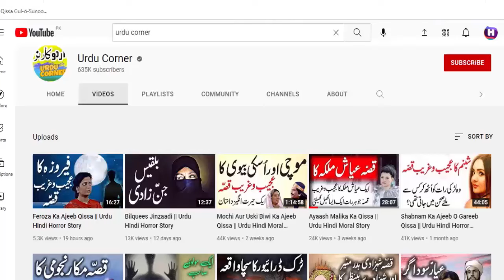Chor Badshah || Urdu Hindi Moral Story Part 1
This is Official Youtube Channel of Urdu Corner Owned By S.Haider Who is  A Voice Over Artist & A Story Writer from Pakistan.
We Upload Content like Urdu Moral Stories , Islamic Qissay , Horror Stories & Many More like that .

Chor badshah amazing story